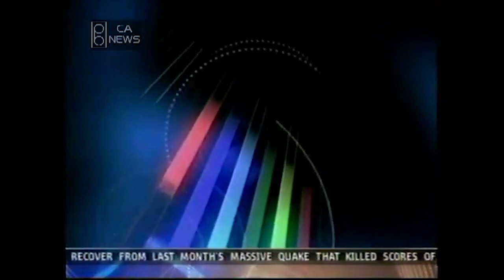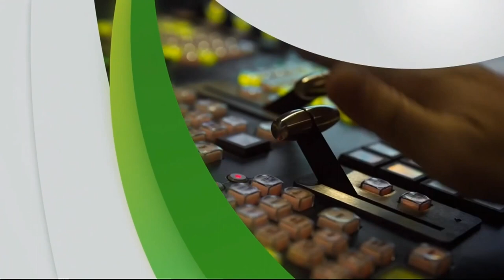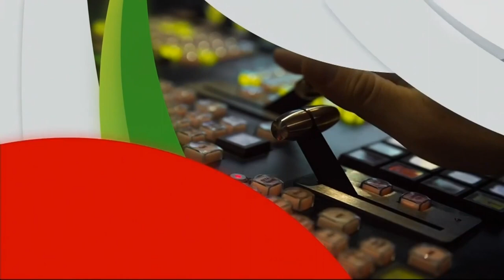CFMT-DT (Channel 47/Cable 4, OMNI.1) & CJMT-DT (OMNI.2) News Opens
CFMT launched in 1979 as Canada's first multicultural television station. The station originally featured a mix of multilingual and English programming. In 2002, the station was rebranded as OMNI.1, and at the same time, CJMT was launched as OMNI.2. Asian language programming was moved to CJMT. The stations suffered a major cutback in 2015 when newscasts were replaced with current affairs programming with no local reporting. Newscasts were relaunched in 2017, however the Cantonese and Mandarin newscasts were outsourced to rival Fairchild TV.

As with the CHNM video, I'm splitting the 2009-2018 graphics into pre and post newscast cancellation.
The clips are from 1988 and onward. Here's what you'll see in this compilation:
0:00 - Channel 47/Cable 4 and OMNI.2 idents
0:15 - CFTR 680 AM News update
0:32 - TeleSera (1993)
0:46 - Chinese Journal (1994)
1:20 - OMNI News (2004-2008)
• Cantonese, Italian and Mandarin Weekend intros
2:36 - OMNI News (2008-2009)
• Cantonese, Italian, Mandarin, Mandarin Weekend, Portuguese and South Asian Edition intros
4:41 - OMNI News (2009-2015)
• Cantonese, Cantonese National (2011 onward), Italian, Italian Afternoon, Mandarin, Mandarin Weekend, Mandarin National (2011 onward), Portuguese and South Asian Edition (until 2013) intros
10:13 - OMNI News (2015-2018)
• OMNI Cantonese, Cantonese National (2017 onward), Italian National (2017 onward), OMNI Mandarin and Mandarin National Edition (2017 onward) intros
12:00 - OMNI News (2018-present)
• Cantonese National, Focus Cantonese, Italian National, Mandarin National, Focus Mandarin, Focus Punjabi, and Focus Portuguese
14:05 - Teledário 47 promo

Copyright Rogers Media.